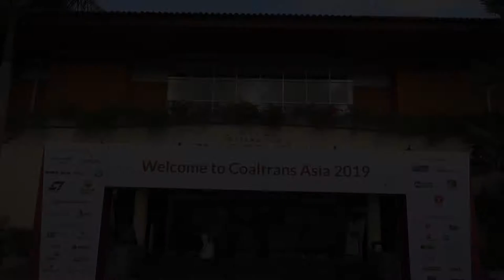Coaltrans Asia 2019 - Sessions